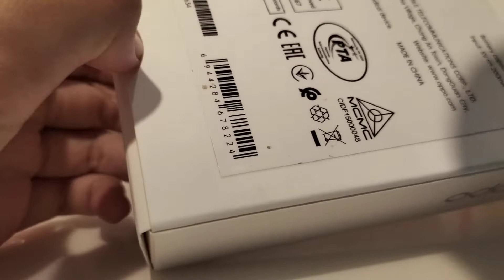unboxing oppo watch